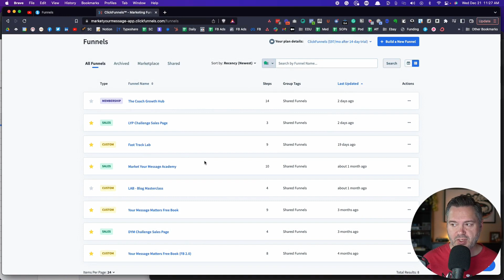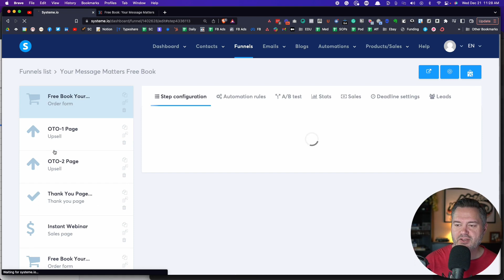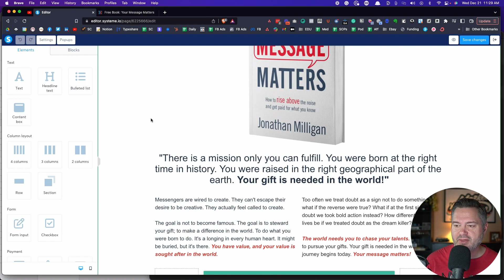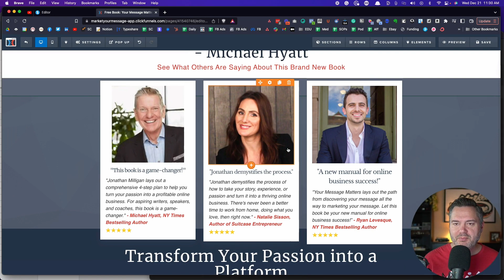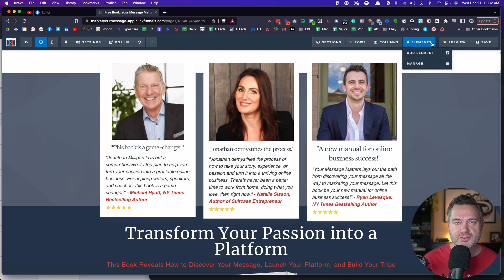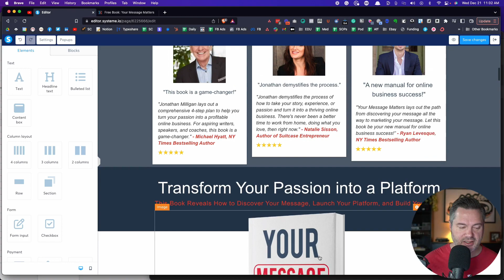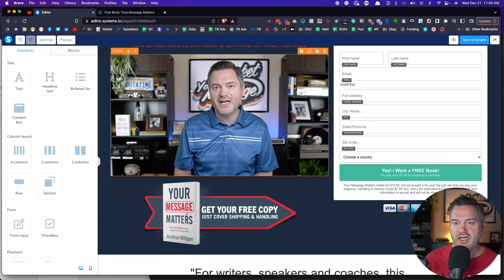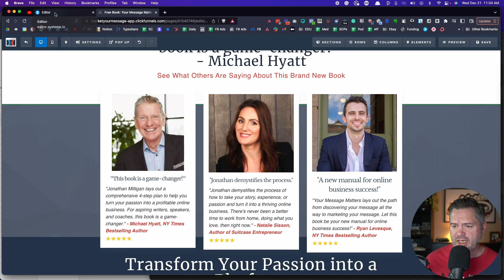Systeme io vs Clickfunnels | Which One is Better? (Side-by-Side Comparison)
This is a video about Systeme io vs Clickfunnels

Which one is better? In this video, I'll do a side-by-side comparison of Systeme.io vs Clickfunnels.

I've used both over the last few years, so let's find out how it stacks up.

👉 Want a forever FREE account of Systeme?

BONUS: Have you grabbed your FREE copy of my new book, Your Message Matters? Just go to:

What's Next? Whenever you're ready... here are 3 ways I can help you:

Step 1. Get the Book
Your Message Matters Book:

Step 2. Discover Your Message
Take the 14-Day Discover Your Message Challenge:

Step 3. Get Personal Help & Mentoring
Apply to Jonathan's Mentoring Program: